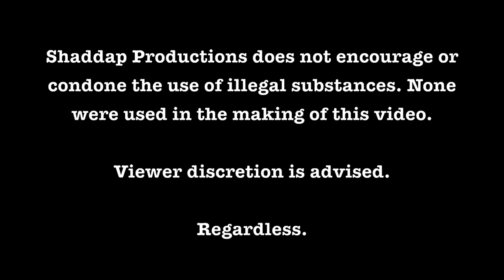Pothead Reacts to Transformers: The Last Knight - Teaser Trailer (2017)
Check out Transformers: The Last Knight next time you have the chance.